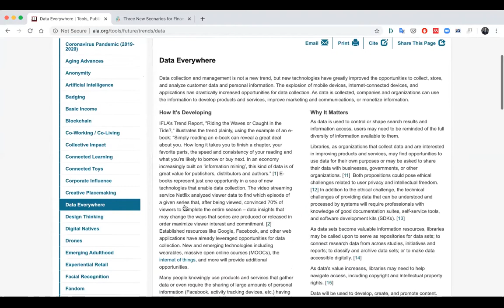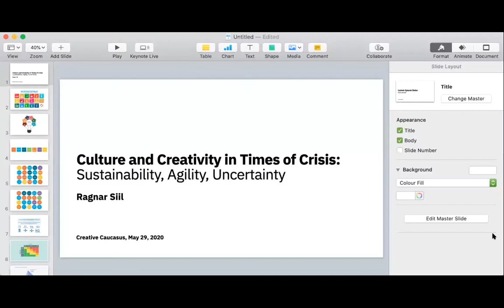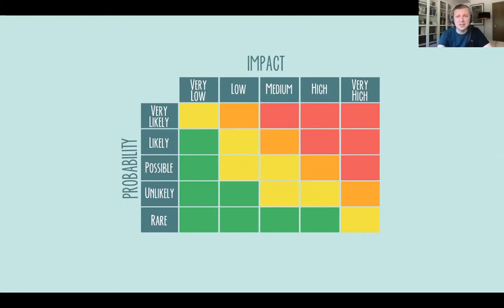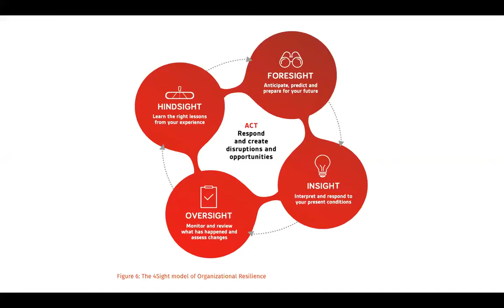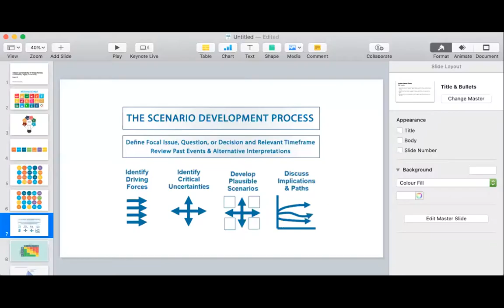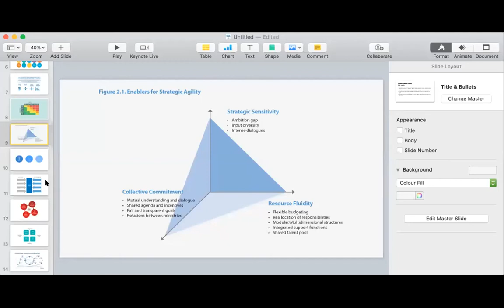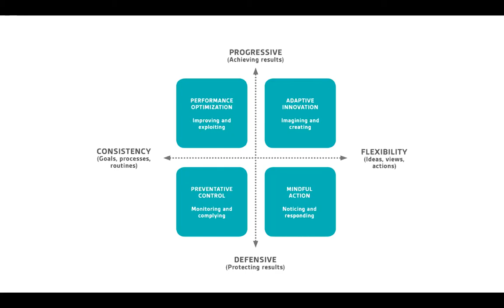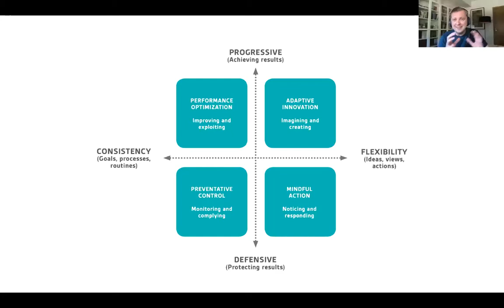Culture and Creativity in Time of Crisis - Webinar by Ragnar Siil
Creative Caucasus Presents:
Culture and Creativity in Times of Crisis: Sustainability, Agility and Uncertainty

Workshop by Ragnar Siil, Founder of Creativity Lab

A key Expert at the EU-Eastern Partnership Culture and Culture Programme, Ragnar has been advising governments of Georgia, Ukraine, Armenia, Moldova, Azerbaijan, and Belarus in reforming their cultural policies and creative industries strategies. Previously, Ragnar has also held positions of Estonian Undersecretary of Arts and Chairman of the EU Expert Group on Cultural and Creative Sectors.